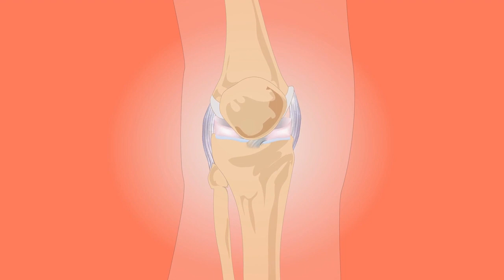पुराने से पुराना जोड़ों का दर्द, घुटनों का दर्द, हाथों-पैरो का दर्द बिल्कुल ठीक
नमस्कार दोस्तों,
1-
2-
3-
4-
5-

15 दिन में एक बार जरूर करे पेट व् आंतों की सफाई | HOW TO: Detox your Body in 1 Day